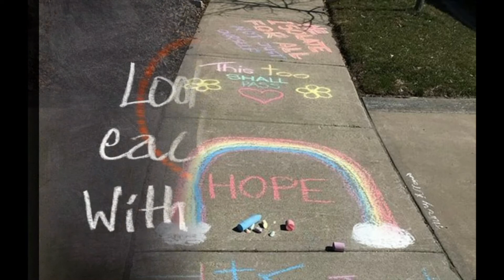2021 Kick OFF Team A Entry | Online Presentation | New Normal Group Presentation | Heal The World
New Normal Group Presentation

2021 Kick Off Party Team A Entry